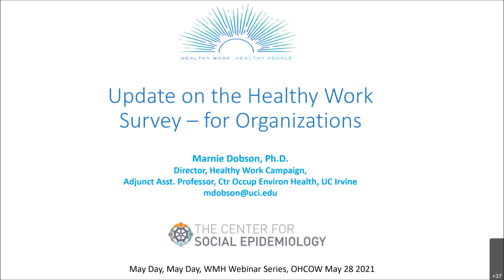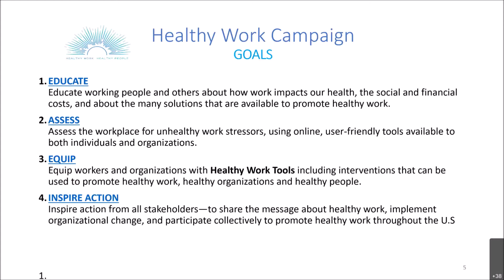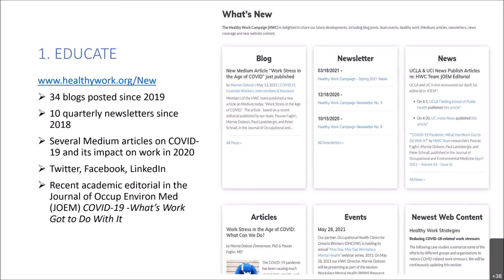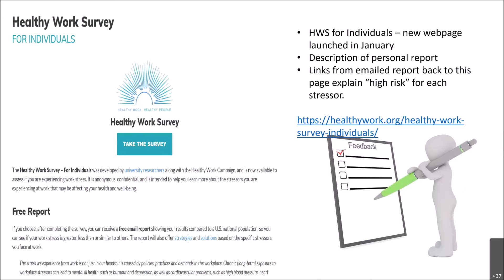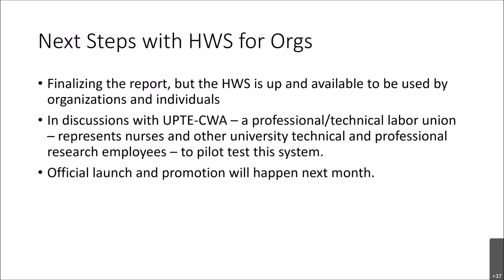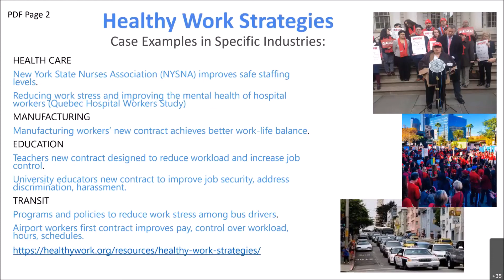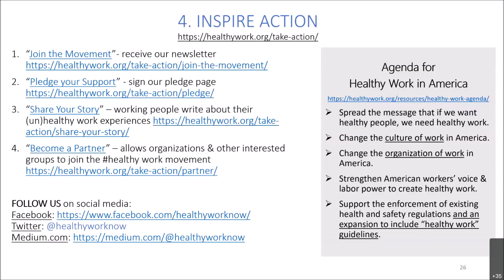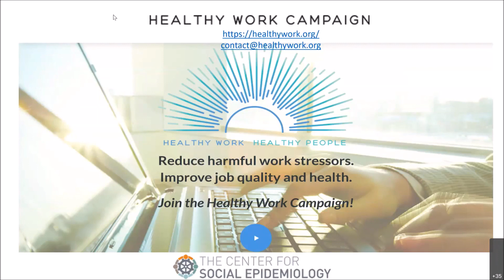5 Update on the Healthy Work Survey for Organizations